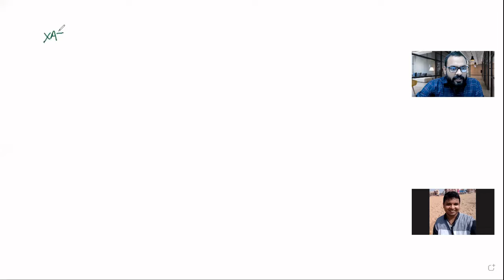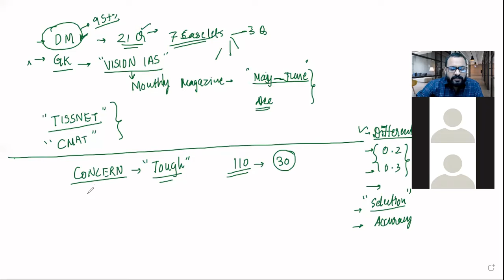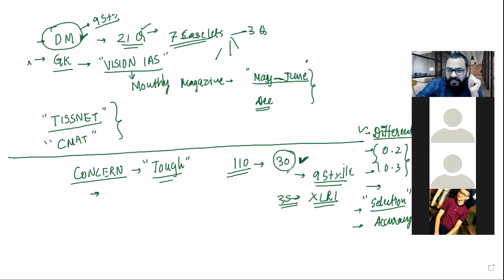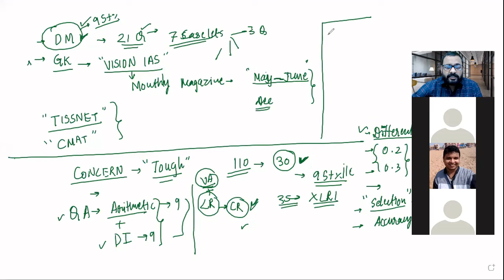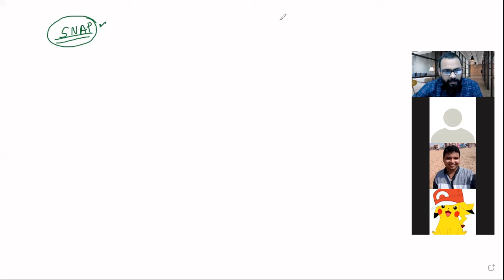Important XAT Update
Welcome to the new initiative by Akash Singh,  an aptitude maestro  and a trainer par excellence with 15 years of rock solid experience in training aspirants for CAT, SSC, IPM and CLAT.

In this video he discusses important aspects of XAT Exam.

He takes up different varieties of questions that can be tested in competitive exams especially in CAT, SSC and IPM.